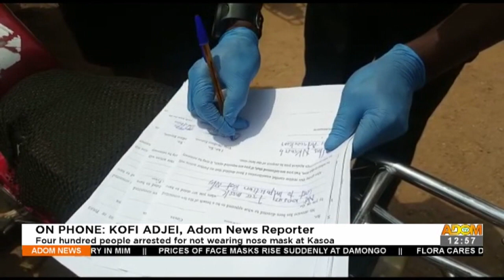Four hundred people arrested for not wearing nose mask at Kasoa - Premotobre Kasee (21-1-21)